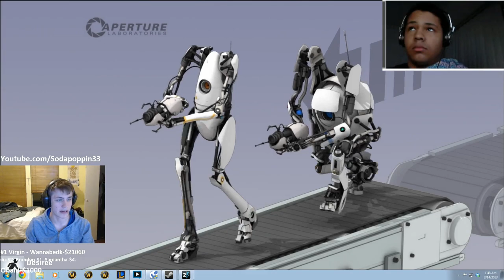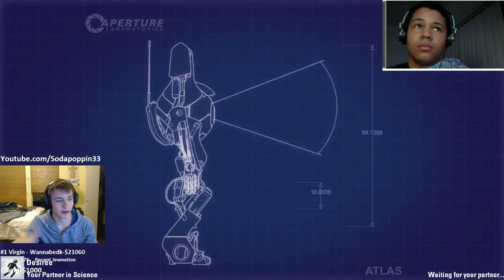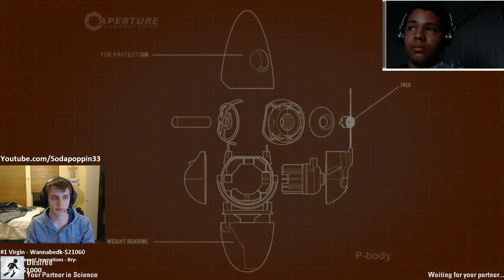portal 2 with idiot black friend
watch 2 idiots try to figure out how to progress in this game